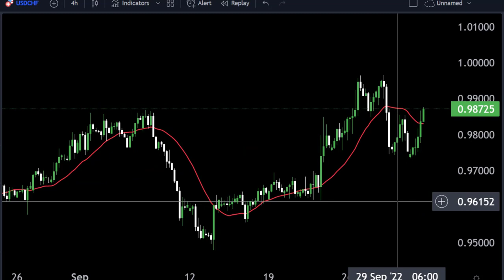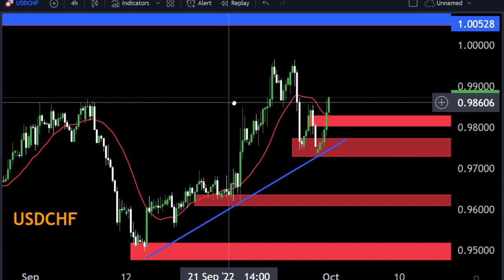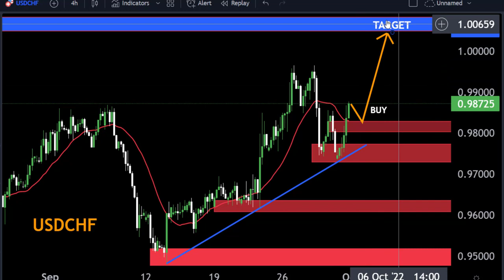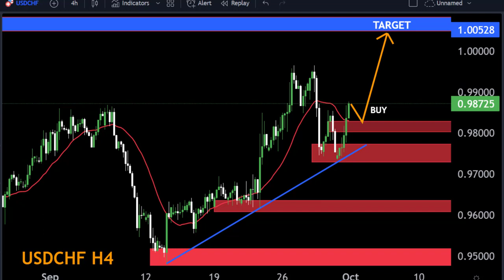USDCHF DAILY FORECAST Technical Analysis My Strategy 🔥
Hello Traders
In This Video USDCHF DAILY Forex Forecast   By World of Forex

🟢This Video includes_  (USDCHF DAILY market update)